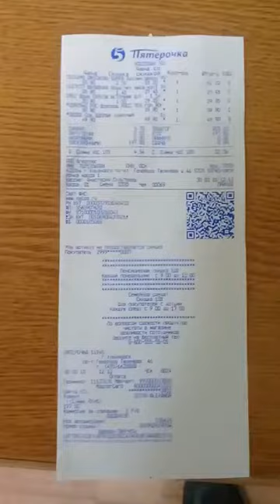Шоколад горит в Кисловодске